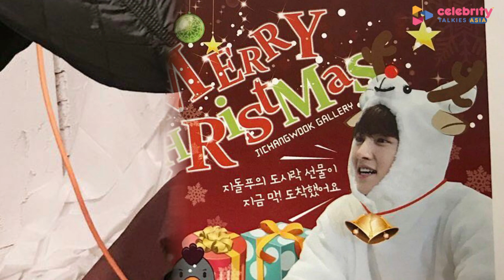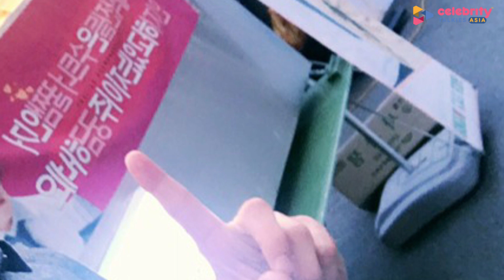Ji Chang wook’s Lifestyle ★ 2020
Ji Chang-wook is an actor with versatile experience as he has starred in many kinds of role.Not only having played the typical hero, Ji Chang-wook has also taken on the challenge of doing the villain role,Ji Chang-wook is a South Korean actor and singer.He rose to fame playing the leading role of Dong-hae in daily drama series Smile Again and has since had roles in Warrior Baek Dong-soo and Empress Ki. Chang-wook has headlined the popular television series Healer and The K2 and Suspicious Partner as well as crime-action film Fabricated City and will appear in the upcoming drama Backstreet Rookie along with Kim Yoo-jung.Ji Chang-wook also became a model in music videos for singers and groups several times, and a guest on variety shows.